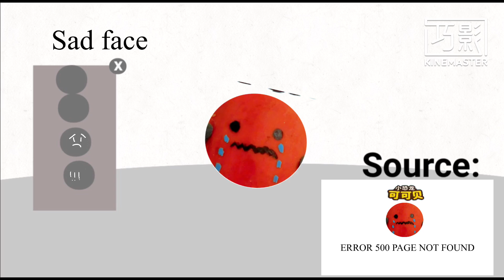Sad face something went wrong island